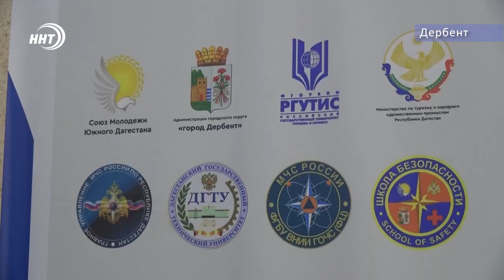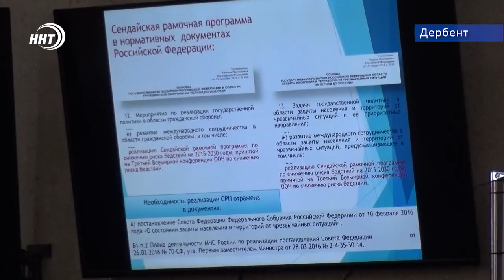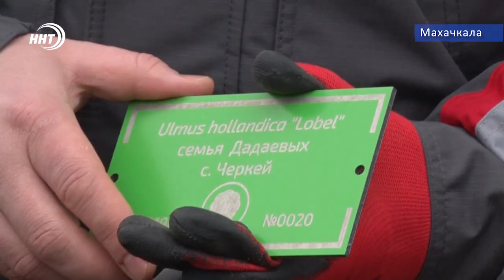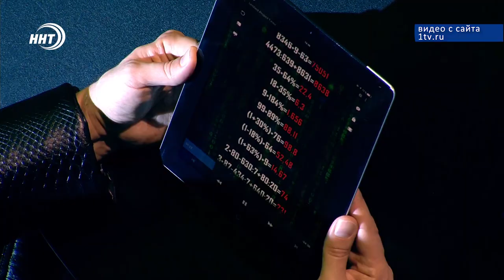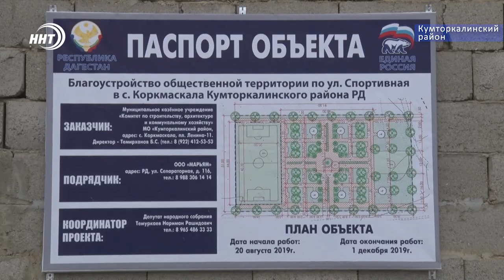Новости Дагестана за 11.12.2019 год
1. Безопасный туризм — это правильные инструменты сервиса. Этот вопрос обсудили на международной научно-практической конференции в Дербенте.
2. Превышение должностных полномочий. Экс-мэр Избербаша Абдулмеджид Сулейманов предстанет перед судом.
3. Поймали с поличным. В поселке Шамхал-Термен полицейские задержали двух наркодельцов -  уроженцев Самарской области.